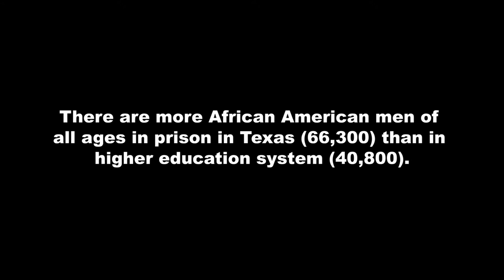2nd Chances Official Trailer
In this Docu-Film Texas native, Dav Lewis, takes you on an emotional journey as he sheds light on the Criminal Justice System in Texas. The film shares stories of men and children in a small Texas town, Terrell, TX, and how mass incarceration has affected an entire community.